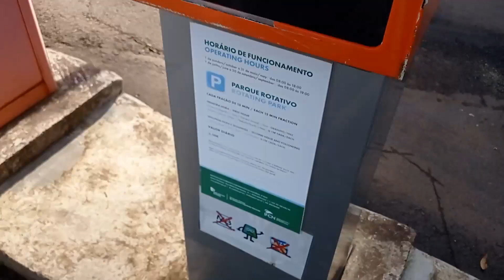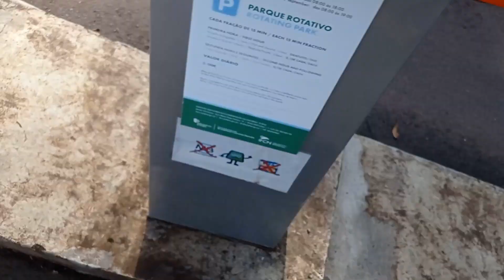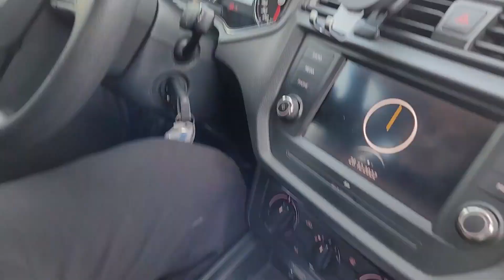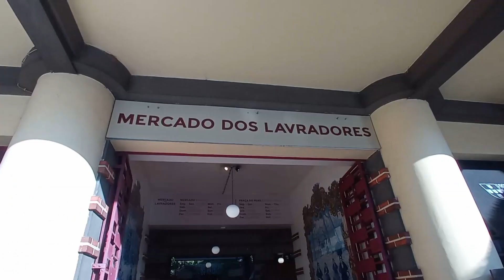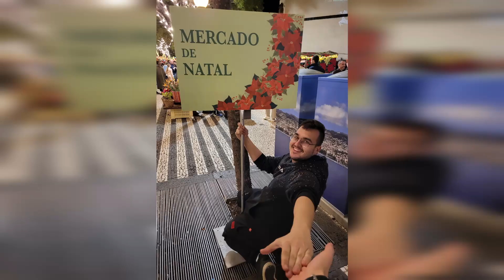Madera 2023 odc.4 Mgła, Funchal i Stary Piec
No dzedobry. Dziś dla odmiany kobyła-film bo dużo się działo i fajnie by to było ująć w jakiś sposób
00:00 Intro
00:07 Zaczyna się
00:48 Śniadanie za 7€ na tym drogim zachodzie
01:58 Florestal das Queimadas - las mgły, bez mgły
05:01 Historia pewnego sprzęgła
11:28 Tor kartingowy
12:33 Rynek - Mercado dos Lavradores
14:02 Angielskie drogi na maderze
14:30 Stłuczka i znowu palenie sprzęgła
15:30 Boże Narodzenie w Funchal
16:16 Kanały Ewakuacyjne w tunelach
17:22 Stary Piec